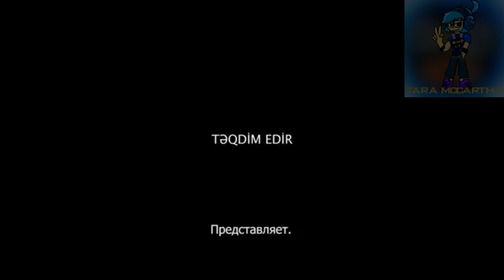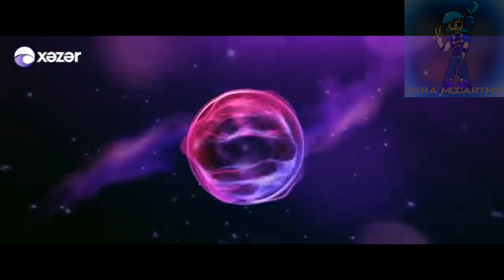Logos From Country, Former Government, Former Countries & Territories Episode 4: Azerbaijan 🇦🇿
This so far is the fourth episode of my series, But my third episode got blocked, but I fixed it my removed the film that has the Mirali Cinema logo, but here are the movies having this logo(s)

0:42: My Name Is Intiqam 1 (2014)
1:02: My Name Is Intiqam 2 Moldova (2015)
1:37: Shirbala’s Love (1991)
1:50: Pərdə (2016)
1:58: Stalinin Başı (2017)
2:25: Axirinci Yol (2016)
2:44: Ay Brilliant (2015)
3:11: Bizim Saban (200?)
3:31: Caravan (1995)
3:44: Mirror (1990)
4:00: İtirilmiş Həqiqət (200?)
4:35: Xüsusi Təyinatlı İbad (2016)
5:08: De Sen Ol (201?)
5:18: Refugees (1994)
5:31: Seçilən (2008)
5:57: Qanli Yanvar (2015)
6:22: Xoca (2012)
6:47: Cargo (1995)
6:56: Dog (1994)
7:04: Gizlepac (2017)
7:35: 4 Baş (2018)
7:50: Nicknamed “ICA” (1997)
7:54: Kuzku (1990)
7:57: Uh I forgot the title
8:09: Baku, I Love You! (2015)
8:21: Natavan Həbibi (2008)
8:31: Bir Xalanın Sirri (2018)
8:51: The Bat (1995)
9:11: Oxşarabad (2019)
9:15: It’s All for the Better (1998)
9:27: Kendistan 2 (2013)
9:47: Oğlan Evi (2015)
10:10 Oğlan Evi 2 (2017)
10:34: Bəxt Üzüyü 2 (2018)
11:23: Bayram Axşamı (2017)
11:33: Red Train (1993)
11:44: Passport (201?)
12:04: 3 Badam 1 Qoz (2017)
12:09: İkinci Pərdə (2017)
12:37: Guess (1993)
12:39: Judgment (1994)
12:51: Toydan Sonra Nagara (2018)
12:57: Məhəllə (2003)
13:18: Məhəllə 2 (2004)
13:39: Məşədi İbad (2005)
14:00: Ağanatiq (2017)
14:22: Ölülər Xxi Əsr (2016)
14:40: 40
14:52: Adam O! 1 (2005)
15:08: Adam O! 2 (2005)
15:21: The Final Action (1996)
15:23: Lenet (201?)
16:09: Forgot the title again
16:23: Niyə? (2017)
16:30: Qizqacirtma (2018)
16:37: Ölüceye Kadar (2015)
16:47: Girov (2016)